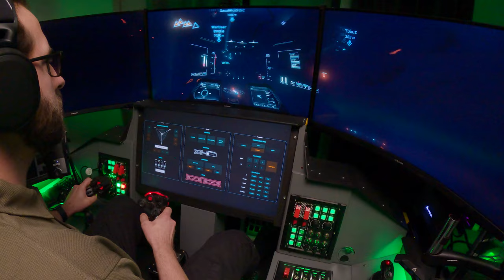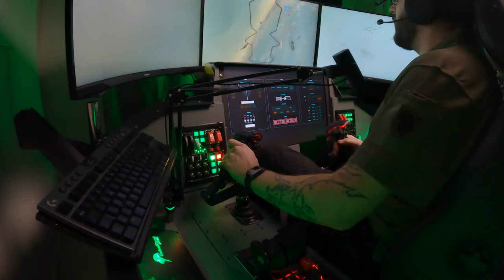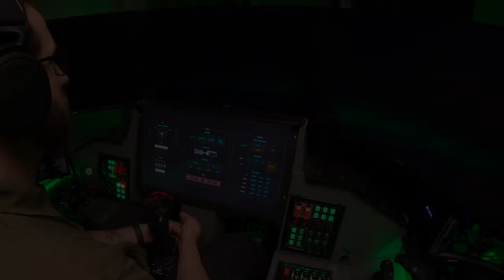Star Citizen PvP Team Dogfights - Star Citizen Cockpit Gameplay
This time I participated in PvP training of our Nordic Alliance “Aurora Borealis”. Three rounds of team PvP matches with our org “Marskin Nyrkki” and with our Swedish friends from “Asgard”.